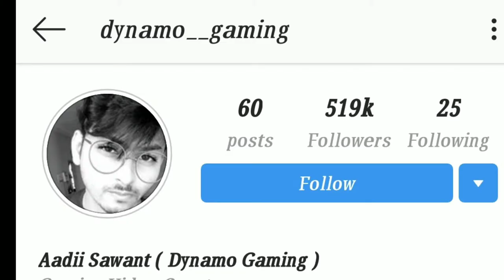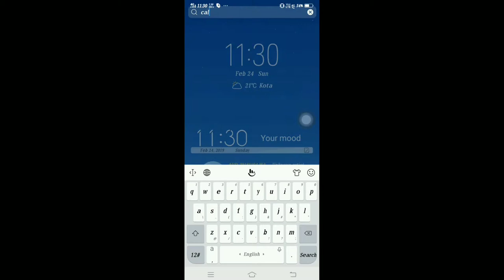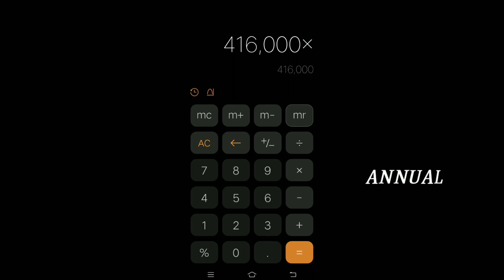DYNAMO GAMING LIFE STYLE, CAR, BIKE, BIOGRAPHY, PHOTOS, INCOME ALL IN 2:8MINS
Next video - Dynamo gaming setup